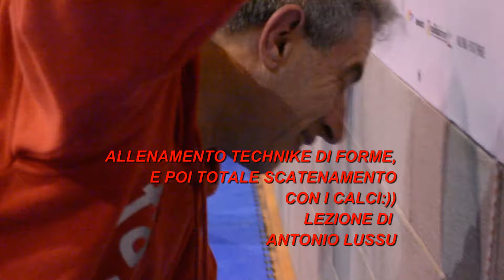ALLENAMENTO TAEKWONDO-TECNIKA DI FORME E SACCO:)ANTONIO LUSSU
UNA SERA DI ALLENAMENTO , PREPARAZIONE DELLE TECNIKA DELLE FORME
CON MAESTRO ANTONIO LUSSU-DOPO INVECE TOTALE SCATENAMENTO SUL SACCO- CALCI  COMBINATE..